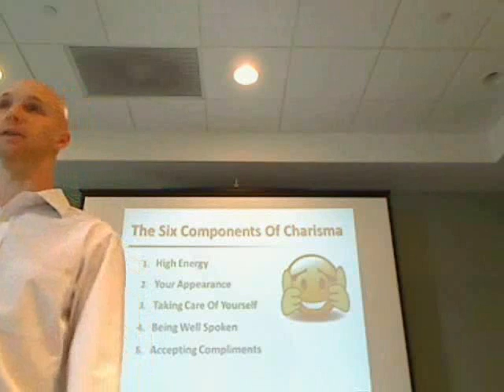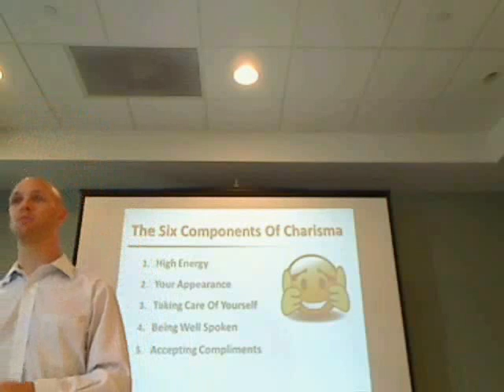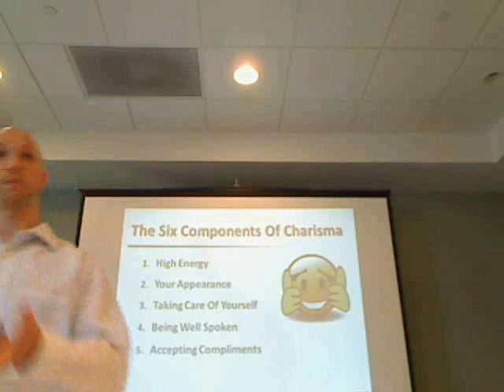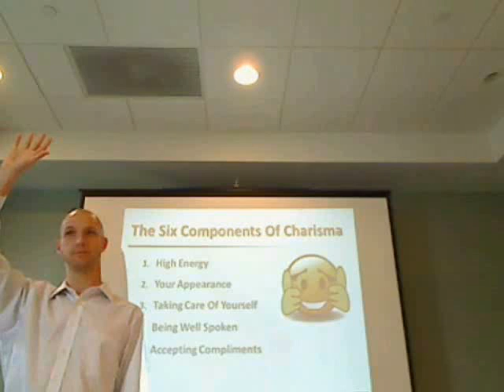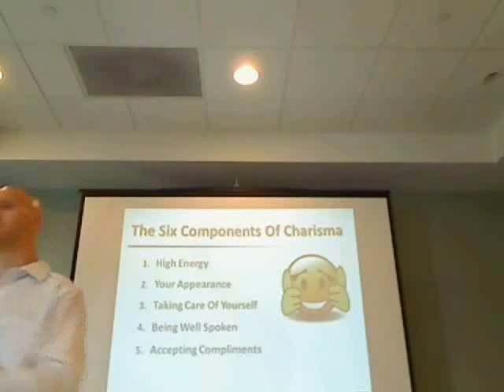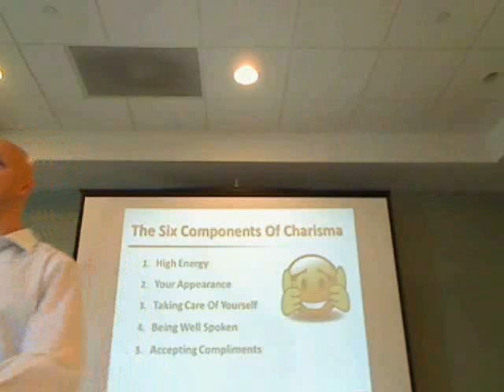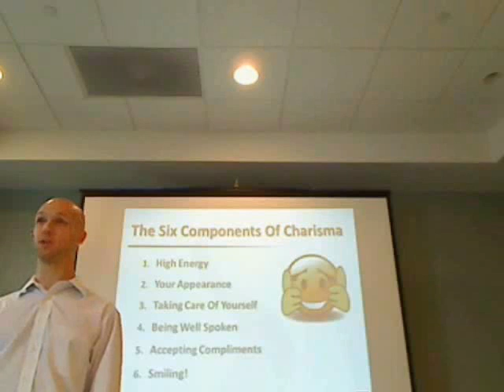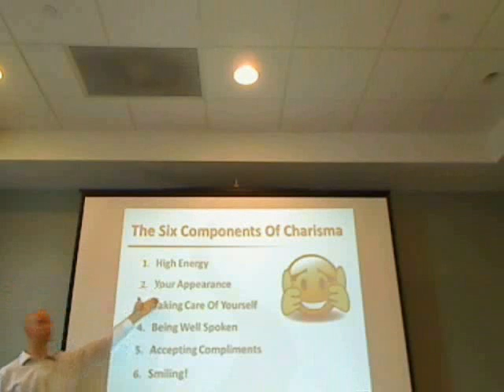Build Rapport & Be More Charismatic, Darnit! Part 2 + Bonus (Complimenting Others)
Learn to create a magnetic personality (Part 2)...

! Joe Urbanski is a Personal Development Coach & Trainer with The OnDemand Coach, specializing in one-to-one coaching and workshops to support your leadership and confidence, career fulfillment, communication and teamwork, and time management...all so that you can Become The Coach Of Your Own Life(TM).